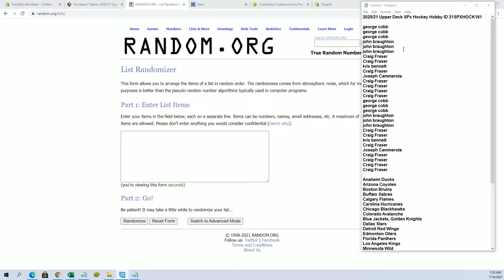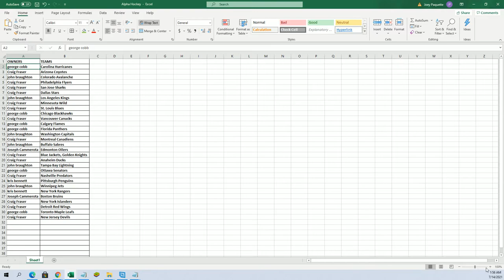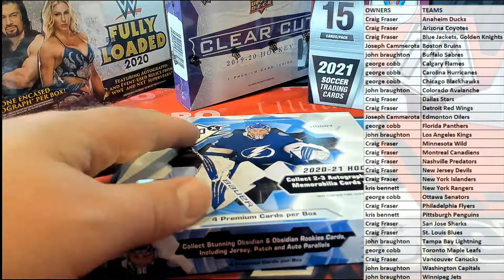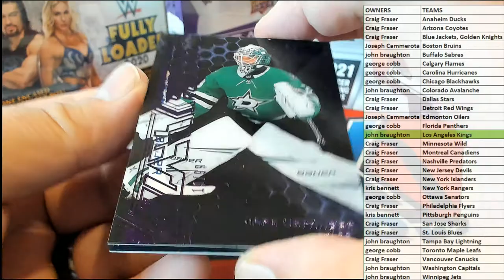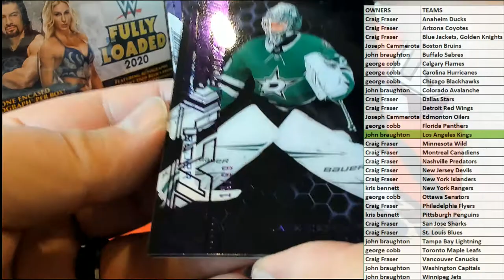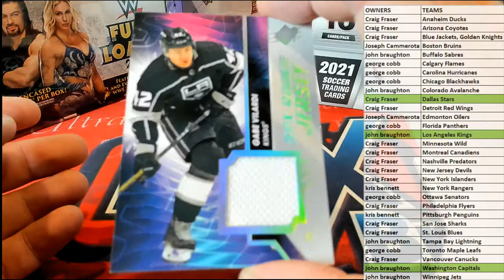202021 Upper Deck SPx Hockey Hobby ID 21SPXHOCK181